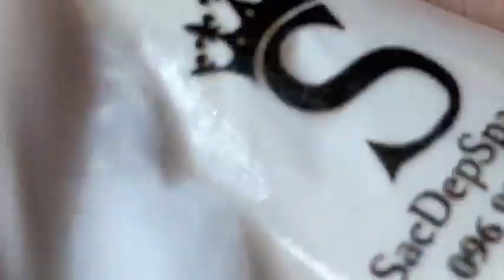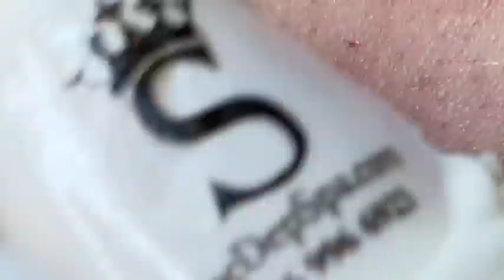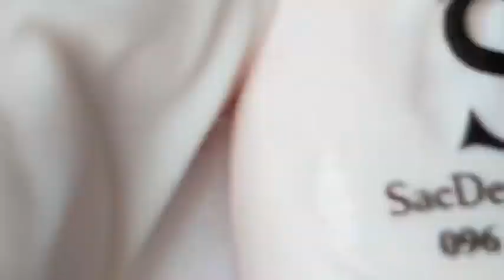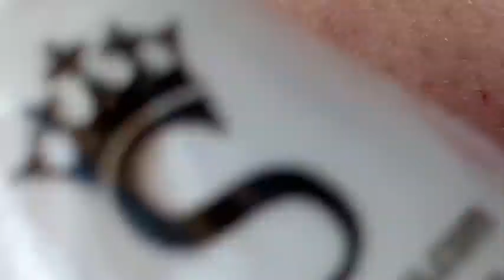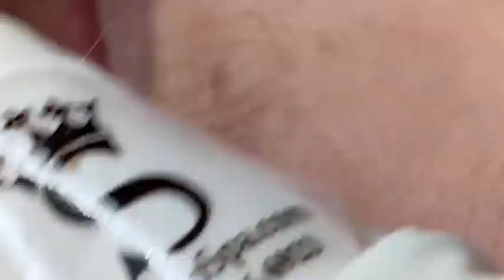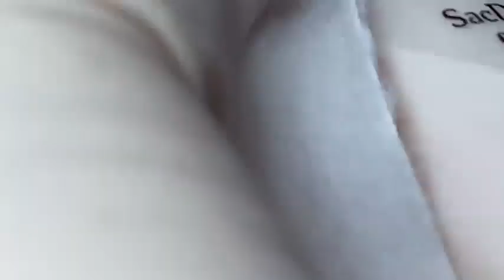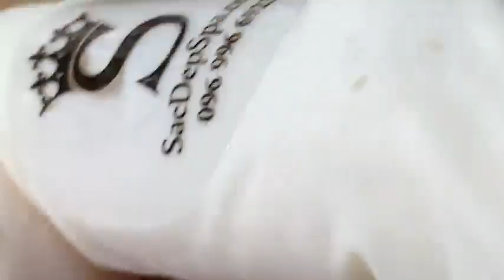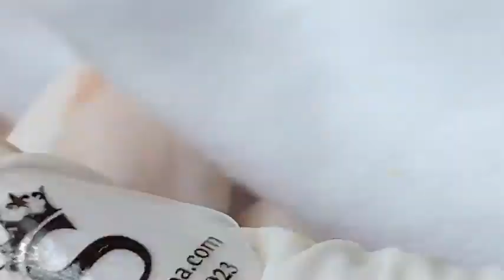𝐓𝐡𝐞 𝐁𝐞𝐬𝐭 𝐏𝐢𝐦𝐩𝐥𝐞 𝐏𝐨𝐩𝐩𝐢𝐧𝐠 𝐕𝐢𝐝𝐞𝐨𝐬 𝐘𝐨𝐮’𝐯𝐞 𝐄𝐯𝐞𝐫 𝐒𝐞𝐞𝐧